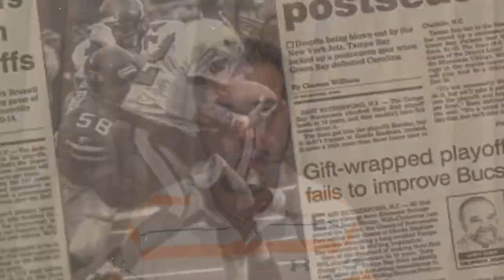วิเคราะห์บาส WNBA ทีเด็ดบาส WNBA โดย ต้น ไทซอน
วิเคราะห์บาส WNBA วันที่ 7 กันยายน 2567 โดย ต้น ไทซอน

พบกันอีกเช่นเคยเป็นประจำทุกวัน กับการวิเคราะห์กีฬาในแวดวงอเมริกันเกม โดยวันนี้จะเป็นการวิเคราะห์บาสเกตบอลหญิง WNBA โดย ต้น ไทซอน

วิเคราะห์บาสหญิง WNBA ทีเด็ดบาสหญิง WNBA โดย ต้น ไทซอน

วิเคราะห์บาส WNBA วันเสาร์ที่ 7 กันยายน 2024
แข่งขันเช้าวันอาทิตย์ที่ 8 กันยายน 2024

08 .00 น. - Phoenix Mercury vs Seattle Storm

0:12 : ผลงานที่ผ่านมาของ เมอร์คิวรี่
0:19 : ผลงานที่ผ่านมาของ สตอร์ม
0:36 : ฟอร์มล่าสุดของ สตอร์ม
1:00 : ฟอร์มล่าสุดของ เมอร์คิวรี่
1:26 : ผลงานโดยรวมของ เมอร์คิวรี่
1:37 : ผลงานโดยรวมของ สตอร์ม
2:25 : สถิติการพบกันก่อนหน้านี้
2:58 : ความเห็นสำหรับคู่นี้